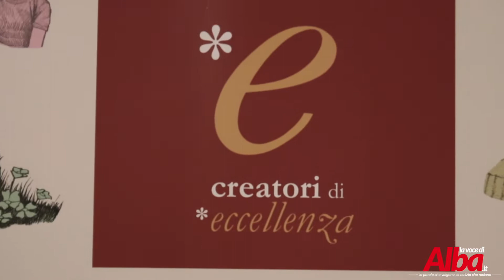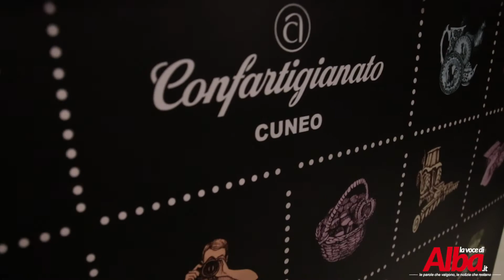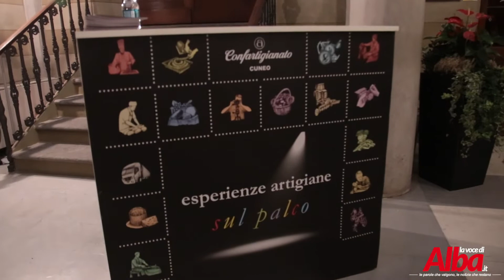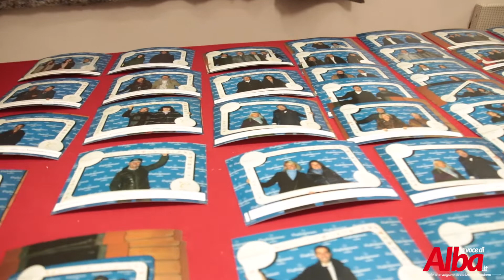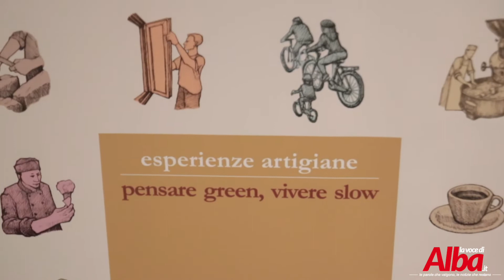Confartigianato Cuneo porta ad Alba le sue 'Eccellenze sul palco'